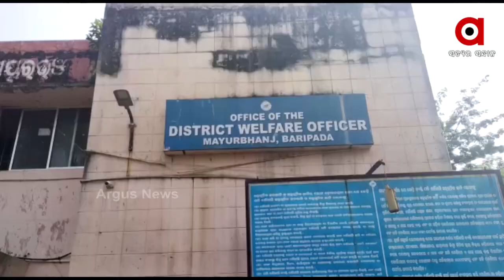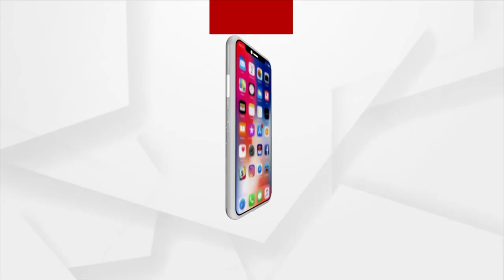Sexual Harassment Allegations on Ashram School's Headmaster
Cook Association of Mayurbhanj District protests in front of the District Welfare Office demanding dismissal of the Headmaster and justice for the  female cook.